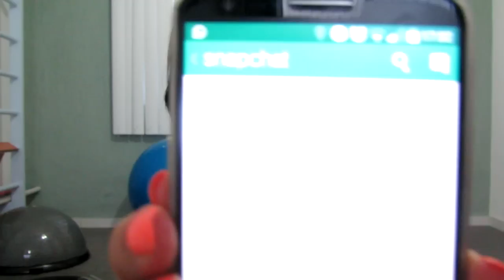Pilates para pernas Parte 1 - SOLO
Olá meus amores!!! Abaixo deixei separadinho pra vocês o vídeo de pilates para abdomem, bumbum (que esqueci de falar no vídeo) e costas.

Kit de produtos para usar na hora de fazer Pilates

Colchonete em Eva 100cm x 50cm x 1cm Muvin Cnf-100

Soft Ball, Mini Bola de Exercício, 1Kg, Liveup Sports

Bola De Ginástica 55Cm De Diâmetro Material Pvc Laranja Atrio - Es118 Multilaser

CUPOM: THAISNOGUEIRA5

Siga minhas redes:
Instagram Pilates: